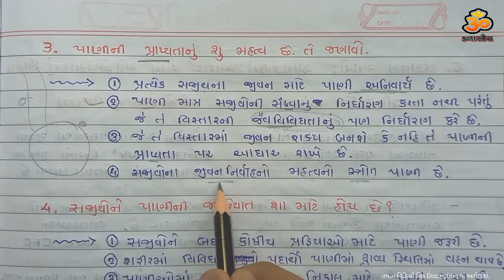Std 9 Science Assaingment solution Vibhag-B પ્રકરણ-14 | વિજ્ઞાન અસાઇમેન્ટ ધોરણ 9 | પ્રથમ પરીક્ષા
Om Classes
Om classes youtube ચેનલ
All videos by Vijay padhiyar
Std 9 & 10 mathematics solution

☎️અમારી સાથે જોડાવા માટે☎️

(નામ, સ્કૂલ, જિલ્લો આટલી માહિતી જણાવવી)

( કોઈ પણ pdf હશે એ ☝️ઉપલોડ કરવામાં આવશે)

ૐ કલાસિસ

std 9 science Assingment 2022 Vibhag-B Ch-14 | ધોરણ 9 વિજ્ઞાન અસાઇમેન્ટ 2022 વિભાગ-B પ્રકરણ-14
pratham parixa || પ્રથમ પરીક્ષા

std 9 Assaingment 2022 Vibhag-B ch-14 |  ધોરણ 9 અસાઇમેન્ટ 2022 વિભાગ B પ્રકરણ 14 | પ્રથમ પરીક્ષા